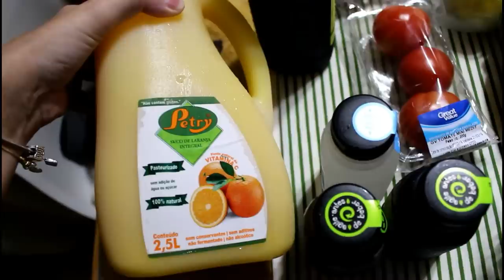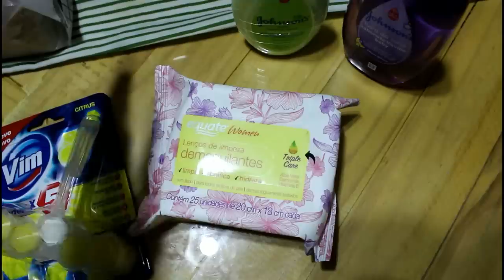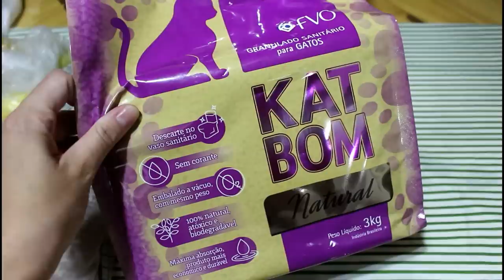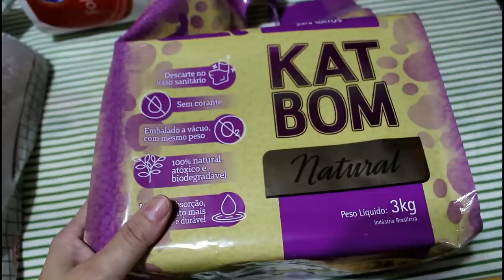2ª Compra no Mercado l Março l Tathi Fulber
Neste vídeo apresento à vocês a minha segunda compra no Mercado.